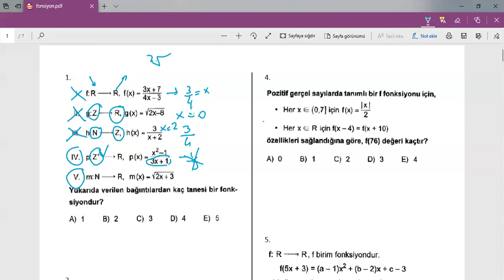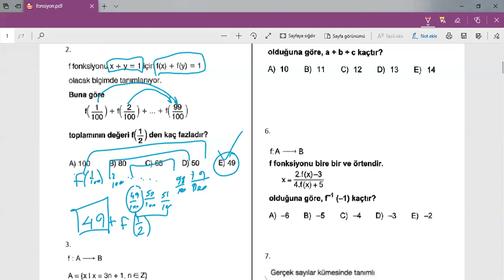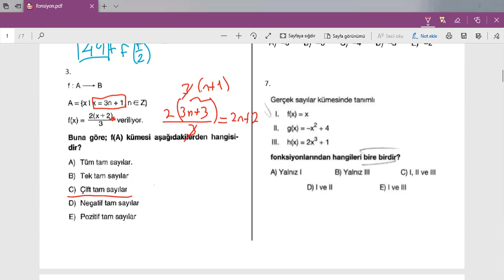fonksiyon soru çözümü tekrar 1